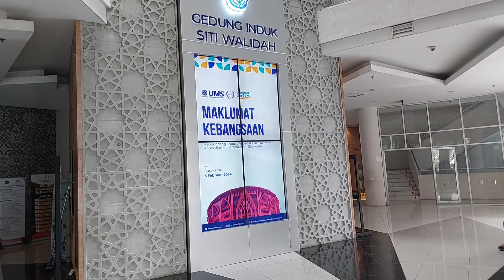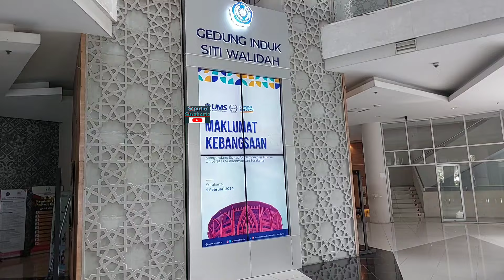Kampus UMS di Kampung Jokowi Serukan Maklumat, Penghianatan Reformasi, Kembalikan Demokrasi